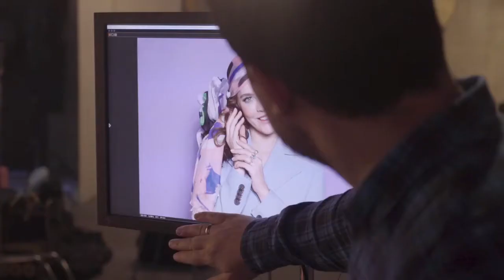За кулисами съемка весеннего каталога Oriflame №4 2018